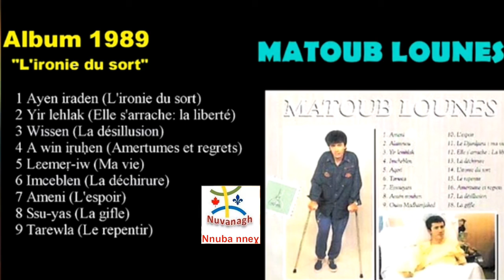Anniversaire de naissance de Lounes Matoub 24 janvier 1956 - A win iṛuḥen (Amertumes et regrets),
Asmekti amulli n Lwennas Matoub ilulen  ass n 24 Yennayer 1956 deg Tawrirt Mussa U Aemar- At Dwala. Lwennas yeddar deg wullawen nnegh.
Tizlits : A win iṛuḥen (Amertumes et regrets),
Album 1989 : L'Ironie du sort